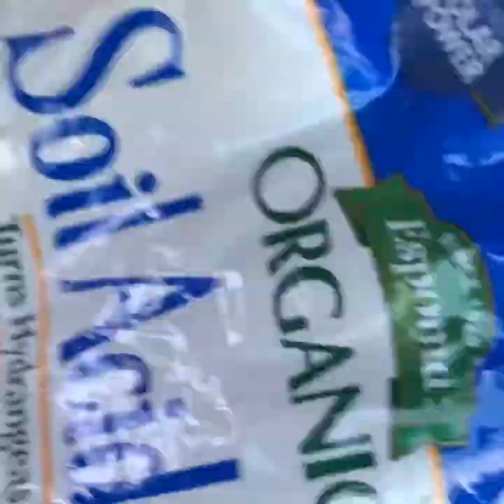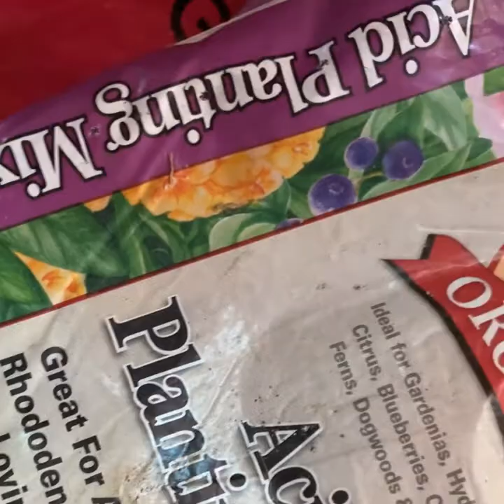soil mix for blueberries in pots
Here is an introduction to my new You-Tube channel. This will give you an outlook of what my channel is all about at "The Blue Garden". The Blue Garden-algorithmic boost request-2000000#ytboostrequest make your own soil mix for blueberries in pots.
00:00 Introduction
00:12 Ph Level 5.4
00:45 Check your soil